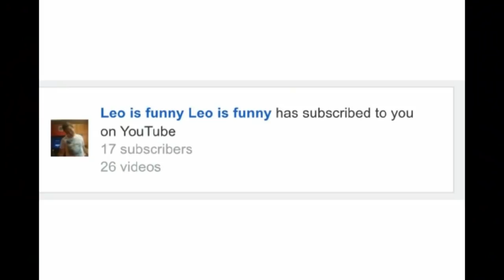How To WATCH The Marshmello Event AGAIN IN GAME! (Marshmello Encore Event) | Fortnite Battle Royale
Im NickArg

Hello! This was How To WATCH The Marshmello Event AGAIN IN GAME! (Marshmello Encore Event)

In this video, I showed you guys how to see the Marshmello Fortnite event again in game. On the news tab, there is now a post that says you can see it AGAIN AT 2am EST!!

*DID YOU WATCH THIS EVENT LIVE OR ARE YOU WATCHING IT AGAIN??

Im NickArg